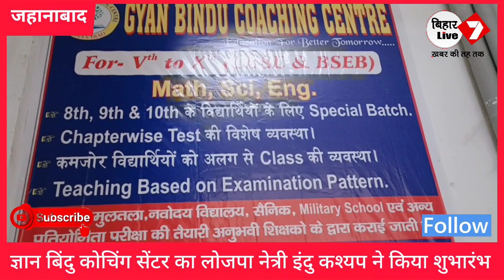Jehanabad : ज्ञान बिंदु कोचिंग सेंटर का लोजपा नेत्री इंदु कश्यप एवं कृष्णा सिंह ने किया शुभारंभ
Jehanabad : ज्ञानबिंदुकोचिंग सेंटर का लोजपानेत्री डॉइंदुकश्यप एवं कृष्णा सिंह ने किया

Jehanabad : शहर के राजाबाजार संकट मोचन मंदिर के समीप मां शारदा बिल्डिंग में ज्ञान बिंदु कोचिंग संस्थान का उद्घाटन लोजपा नेत्री डॉइंदुदेवीकश्यप एवं समाजसेवी कृष्णा सिंह ने संयुक्त रूप से फीता काटकर किया । इस मौके पर इंदु कश्यप ने ज्ञान बिंदु कोचिंग सेंटर के संचालक पप्पू कुमार को धन्यवाद देते हुए कहा कि जहानाबाद में शिक्षा देने का जो निर्णय लिए हैं यह काफी काबिले तारीफ है ।इस मौके पर जानकारी देते हुए ज्ञानबिंदु कोचिंग सेंटर के संचालक पप्पू कुमार ने कहा कि हमारे कोचिंगसंस्थान में वर्ग पांचवी से लेकर 10वीं तक के सीबीएसई एवं बिहार बोर्ड पर आधारित शिक्षा दिया जाएगा । जहां मैथ,साइंस और इंग्लिश पर विशेष फोकस किया जाएगा । क्लास 8Th , 9Th एवं 10Th के विद्यार्थियों के लिए स्पेशल बैच की भी व्यवस्था की गई है । कमजोर विद्यार्थियों के लिए अलग से क्लास की भी व्यवस्था किया गया है, ताकि बच्चों को उज्जवलभविष्य हेतु एक अच्छा प्लेटफार्म दिया जा सके । ज्ञान बिंदु कोचिंग संस्थान में सिमुलतला, नवोदय विद्यालय, सैनिकमिलिट्री स्कूल एवं अन्य प्रतियोगिता परीक्षा की तैयारी अनुभवी शिक्षकों के द्वारा कराई जाएगी ।